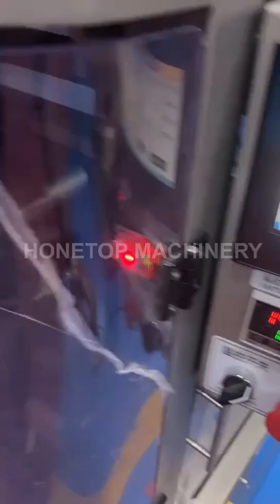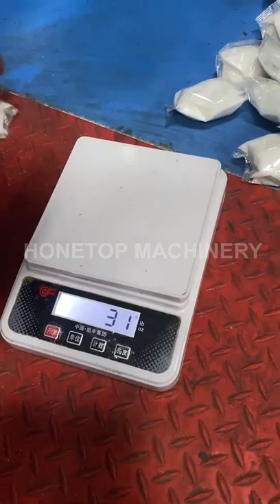Gusset bag powder packer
85 bags/min
Ship to Australia

Company: Ruian Honetop Machinery CO., LTD